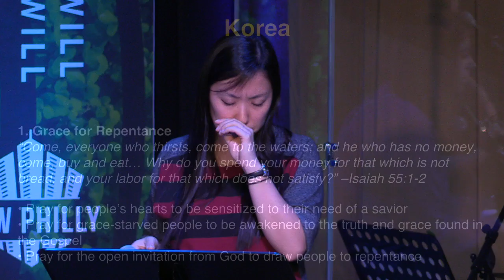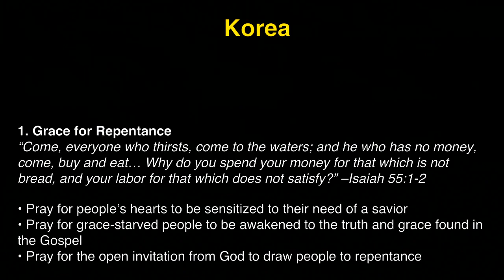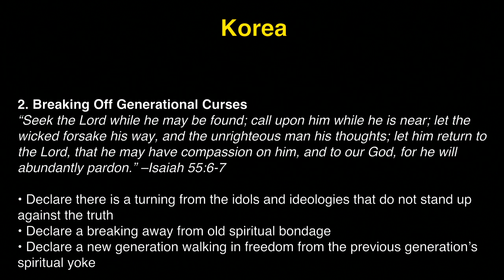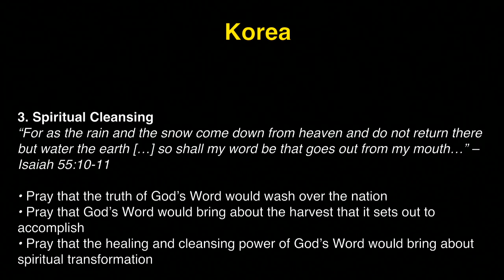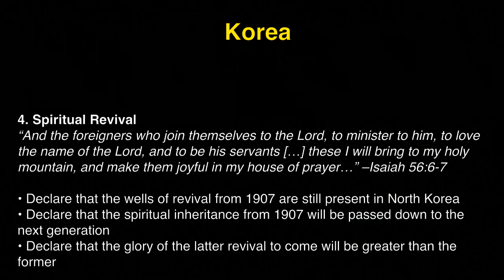K1 Prayer (W, 5/10/2017) by Michelle Kwak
Team: Michelle Kwak (praise leader, acoustic), Susy Park (prayer leader), Stephanie Grady (vocal).

- Videostream Production Team: Susy Park & Daisy Kim.